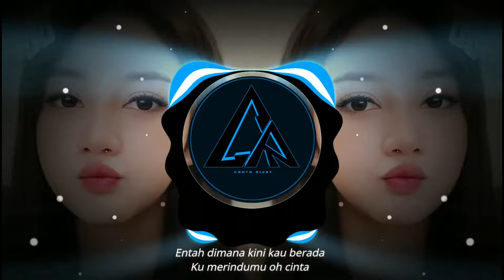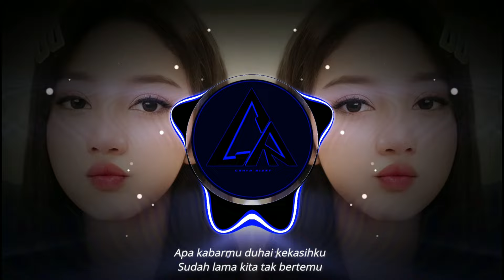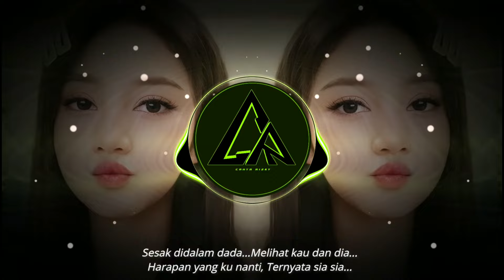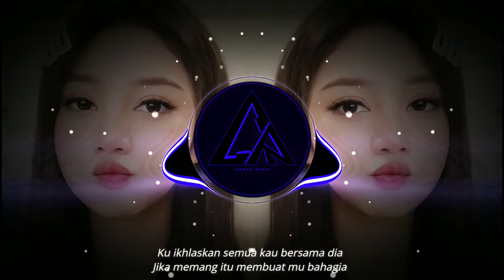DJ TANPA SUARA